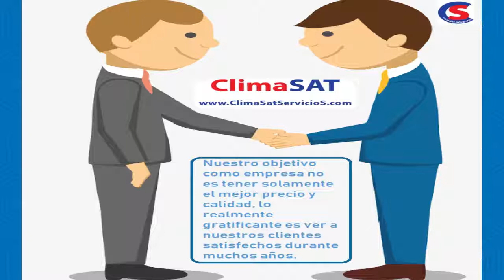CLIMASAT SERVICIOS: OFERTAS VERANO AIRE ACONDICIONADO